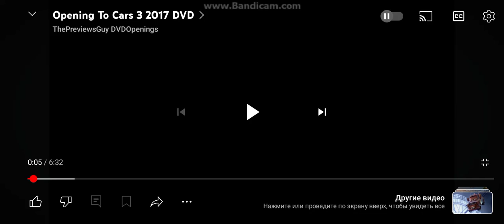Disney Home Video Logo (short) (the fixies bfdi weekly-the fixies bfdi weekly again variant)